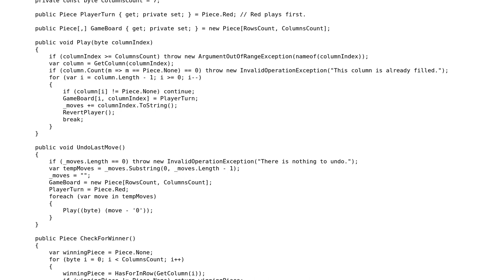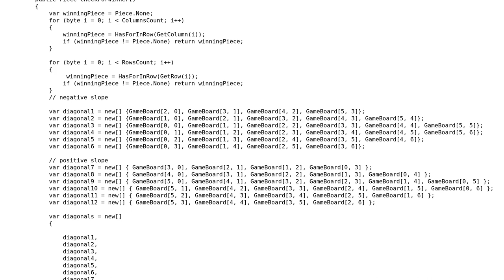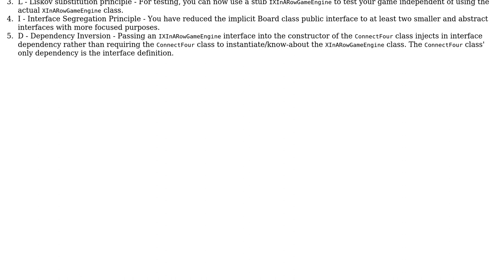Connect 4 class in C#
With thanks & praise to God, and with thanks to the many people who have made this project possible! You are responsible for your own actions.